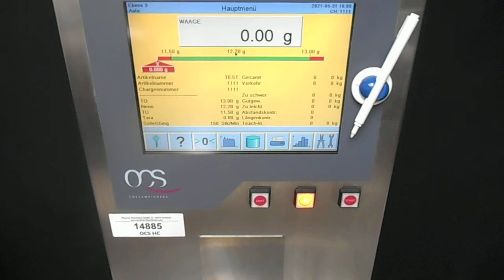OCS HC Funktionsprobe